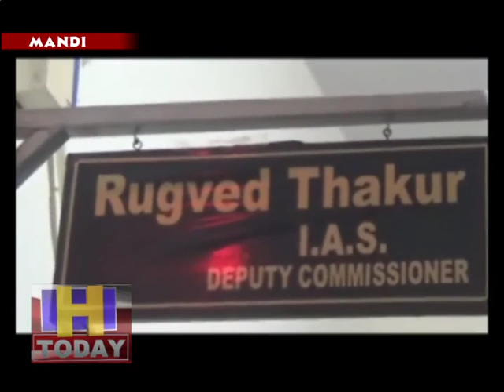किसानों को कर्ज माफी के बजाय बिचैलियों के चंगुल से मुक्ति दिलाई जाए।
किसानों को कर्ज माफी के बजाय बिचैलियों के चंगुल से मुक्ति दिलाई जाए। ाारतीय किसान संघ के राज्य अध्यक्ष डा. सोमदेव और उपाध्यक्ष रोशन लाल सैनी ने कहा कि किसानों को कर्ज मापी से तत्कालिक राहत मिल सकती है। मगर यह किसानों की समस्या का असली हल नही है। राज्यव्यापी आहवान पर किसान संघ ने प्रदेश के स ाी 12 जिलों से उपायुक्त के माध्यम से मु यमंत्री को ज्ञापन ोजे गए हैं।